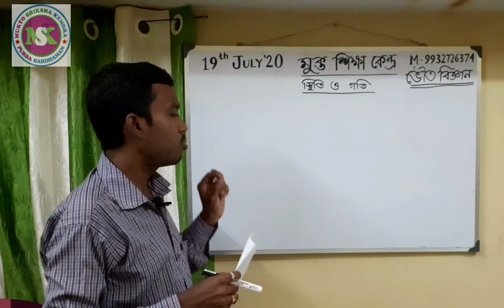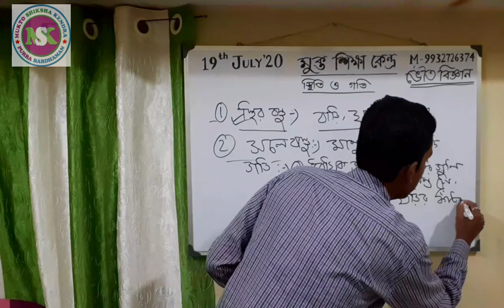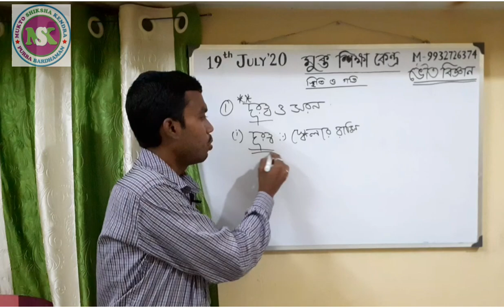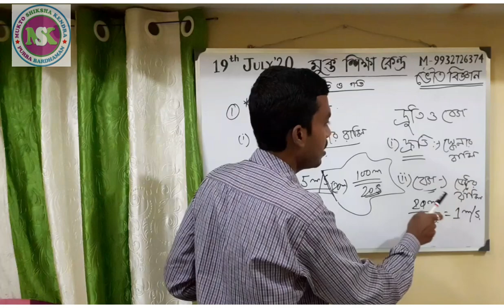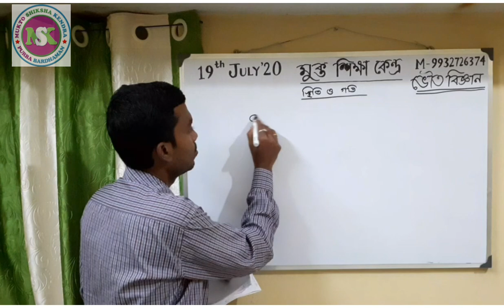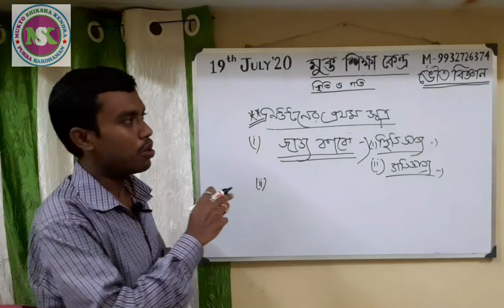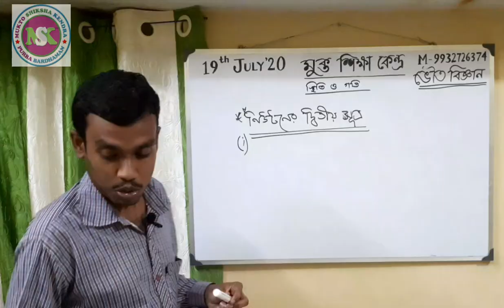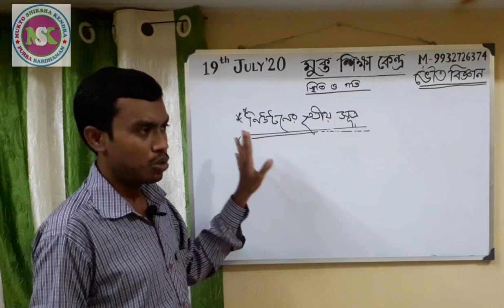Rabindra Mukta - Madhyamik- Physical Science- স্থিতি ও গতি / rabindra open / mukto shiksha kendra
"Mukto Shiksha Kendra" is a reputed distance education consultancy in West Bengal, India. You can take admition - Secondary, Senior Secondary, Graduation, Master Degree, D.Pharma, B.Pharma, D.Ed, B.Ed Etc.

Sk Miraj (Director)
Mukto Shiksha Kendra(MSK)
Add : Telopukur, Sripally, Pubra Bardhaman, West Bengal, Pin - 713103